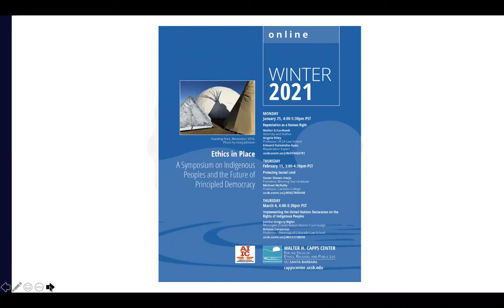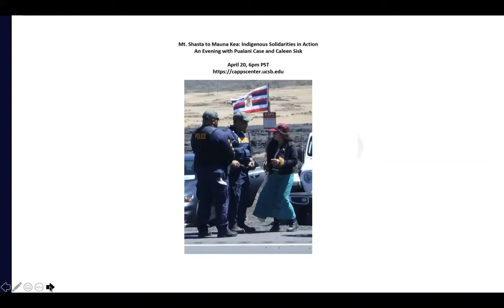Implementing the United Nations Declaration on the Rights of Indigenous Peoples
Join us for the sixth event of Ethics in Place: A Symposium on Indigenous Peoples and the Future of Principled Democracy.

A source of optimism for many Indigenous communities, the United Nations Declaration on the Rights of Indigenous Peoples (UNDRIP 2007) holds promise for protecting their places, traditions, and lifeways. With its benchmark standard of “free, prior, and informed consent,” the UNDRIP goes well beyond stale and frequently disingenuous models of “consultation” that emerge from and reinforce asymmetrical power relations between Native nations and settler governments. Join us to learn from two esteemed experts about implementation of this important international mechanism.

Gregory Bigler is Muscogee (Creek) Nation District Court Judge and Pole Euchee Ceremonial Ground goshti-shone (stickman).

Kristen Carpenter is the Council Tree Professor of Law and Director of the American Indian Law Program at the University of Colorado Law School. Professor Carpenter was appointed to the United Nations Expert Mechanism on the Rights of Indigenous Peoples as its member from North America from 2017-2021. She currently serves as a Justice of the Shawnee Tribe Supreme Court and co-lead of The Implementation Project, with colleagues at the Native American Rights Fund.